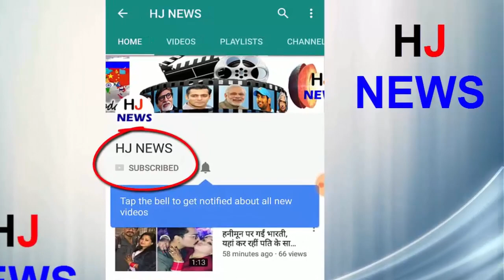प्रेमिका से मिलने हर साल आता है इतनी दूर से यह पक्षी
प्यार की अनोखी मिसाल, प्रेमिका से मिलने हर साल आता है इतनी दूर से यह पक्षी

It is said that people do anything in love. This thing is also true to some extent. Because people in love are ready to die. The stories of love of human beings will get many listening and seeing.
The feeling of love and dedication and death for each other is not only in humans, but in animals and beasts also this feeling exists. There is a case in which a case of a similar surprise and love of a bird has come from Croatia.
In which a crane flies to 14,000 kilometers long to meet his girlfriend. Can not fly due to injury. After seeing their story, any male stork will be convinced of her love for love and dedication to her female.
The case is from Cleappan of Croatia, where a male crane flies from 14,000 kilometers from South Africa in March of each year to meet his female companion in a small village in eastern Croatia. And this kind of love and dedication has been going on for the last 17 years.
HJ NEWS !!